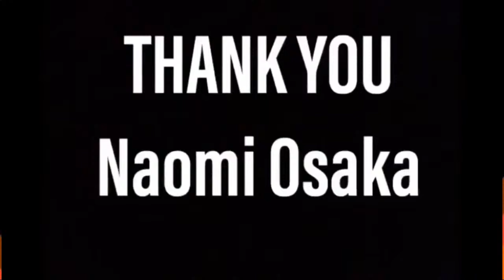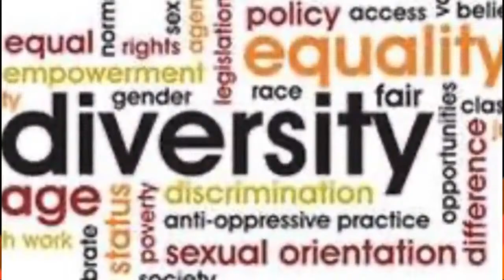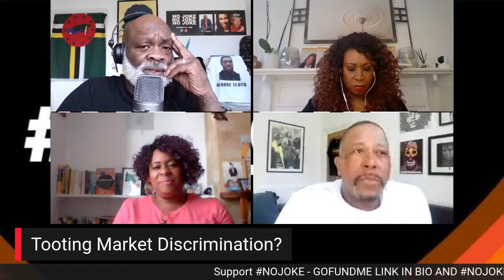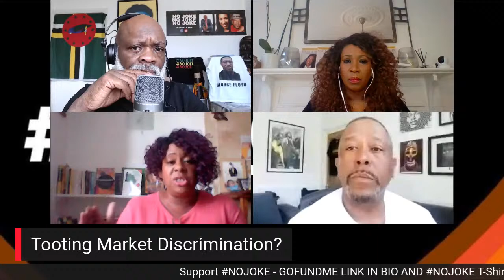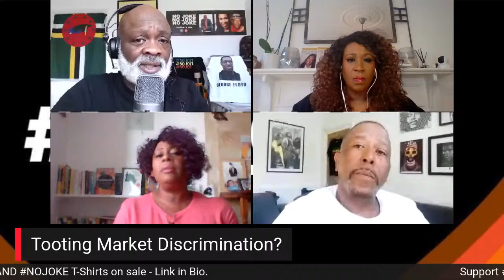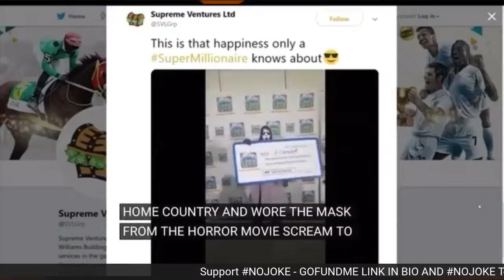NOJOKE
Real Talk with Eddie Nestor, Curtis Walker and Angie Le-Mar